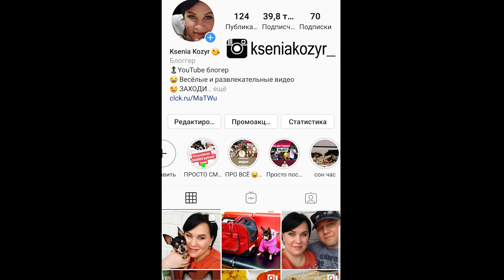Творожная запеканка, которая получается ВСЕГДА с ОТМЕННЫМ вкусом / Семья Козырь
БОЛЬШОЕ СПАСИБО ЗА АКТИВНОЕ УЧАСТИЕ В ЖИЗНИ НАШЕГО КАНАЛА!!!

Очень вкусная творожная запеканка. Я уверена, что вы, как и я, точно откажетесь от других рецептов запеканок! Нежная, ароматная, с приятным сливочным вкусом. На одном кусочке остановиться сложно! Очень вкусно!